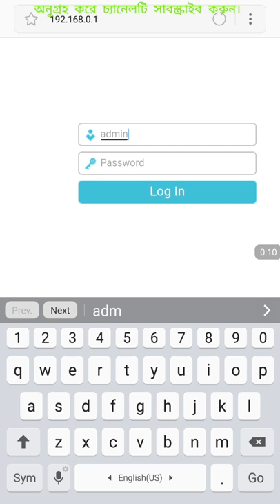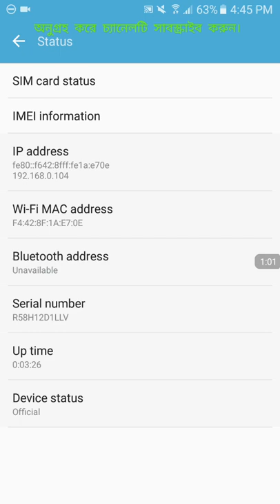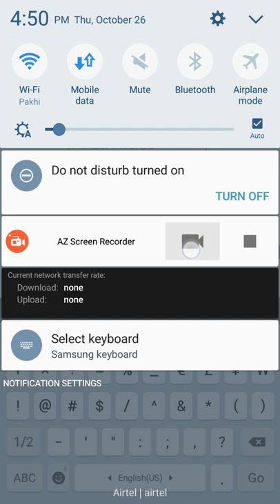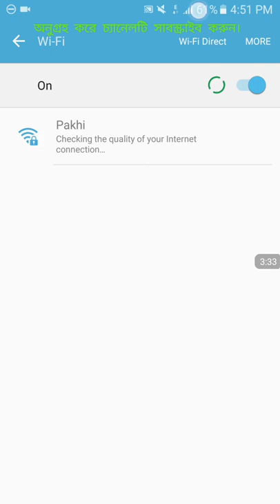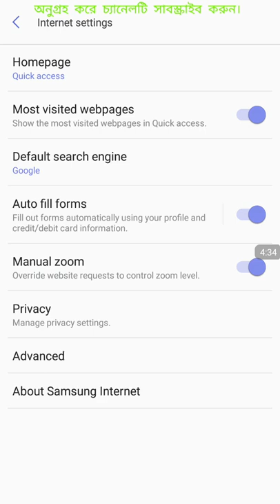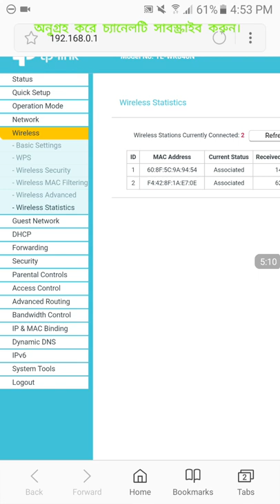রাউটারে ম্যাক ফিল্টার করুন, রাউটার নিরাপদ রাখুন। MAC filtar WiFi Router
mac filtar
রাউটারের গোপনীয়তা
হ্যাক হওয়া থেকে বাঁচান রাউটার
আপনার স্পীড ঠিক রেখে নেট ব্যাবহার করুন
আপনার পাসওার্ড চুরি হয়ে গেছে?
এই ভিডিওটি সমাধান দিবে
হ্যাপি WIFI
how to protect wifi
how to secure  my wifi
how to filter my wifi mac
mac address filtering